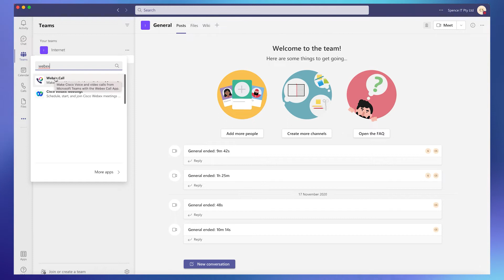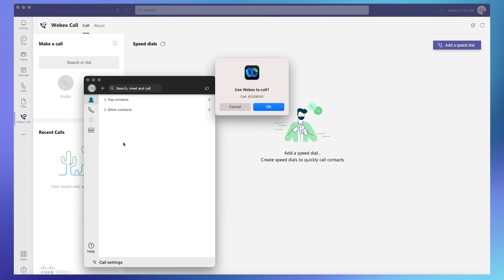Configuring and using Webex for TIPT with Microsoft Teams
In this video, you'll get a brief overview of how Webex for TIPT can simply interwork with Microsoft Teams

0:00 Introduction
0:41 Installing the Webex app in Microsoft teams
1:00 Locating the app
1:21 Adding 'Webex Call'
1:48 Making a call